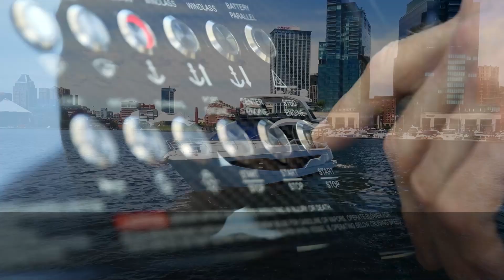Fall into Boating Showcase | MarineMax Baltimore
Now is the time to get yourself out on the water before the season ends! Join us at our MarineMax Baltimore location for a Fall Boat Showcase.

Tour the latest models from Scout, Sea Ray, Aviara, Azimut, and Galeon. We look forward to seeing you!